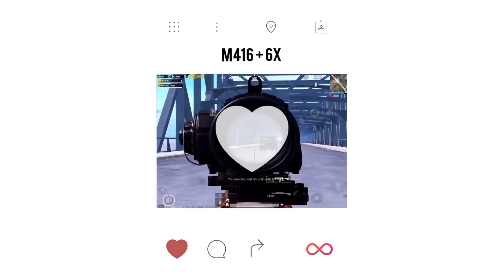😤 True Friendship Between Pro Youtubers - GameXpro Faroff - PUBG Mobile